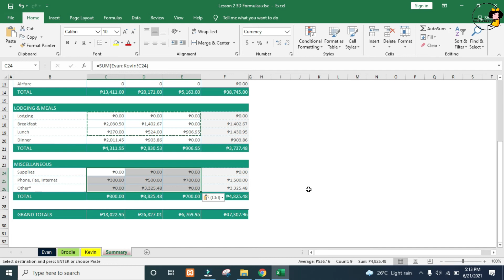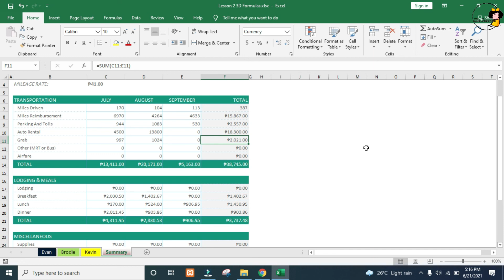How to work on 3D Formulas in Excel | Excel Tips & Tricks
In this video I’ll show you how to work on 3D Formulas in Excel. Excel 3D formulas can be used to easily consolidate data from multiple worksheets into a summary sheet. Just bear in mind that this is perfect for identical worksheets only.

Please note that I am using Microsoft Excel 2019 on a Windows PC with all options set to default on all of my uploaded videos, don’t worry you may also use lower versions like Excel 2016.